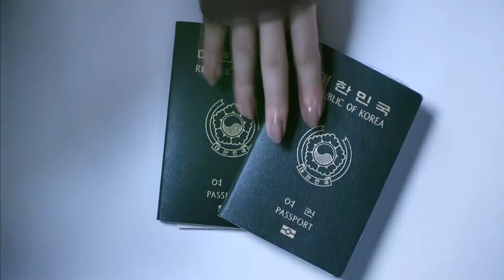GIRL LOOKS FOR ANY EXCUSE TO COME BACK TO THE PHILIPPINES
2016 필리핀 재방문의 해!
필리핀을 다시 방문하고 싶은 여러분들만의 이유는 무엇인가요~?!^^